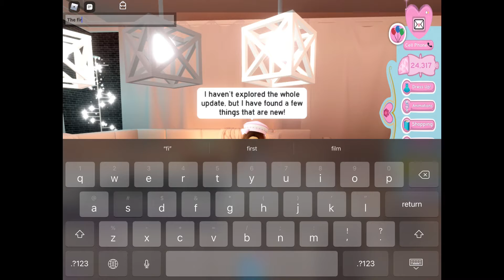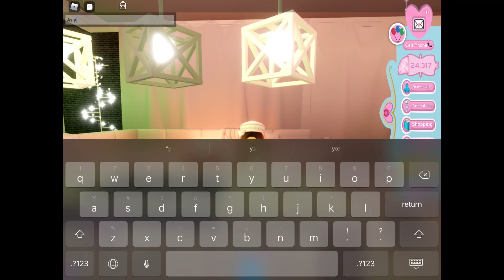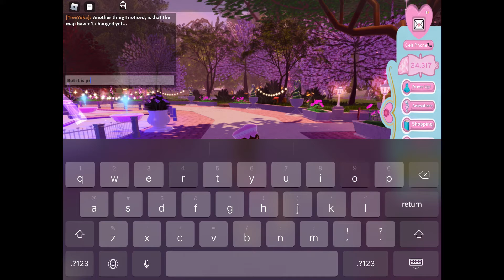Royale High Update | Cherry Blossom Set is back!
Today I will talk about the new Royale High update!